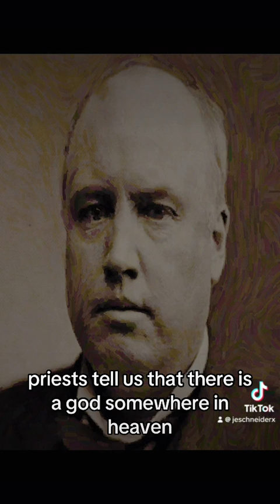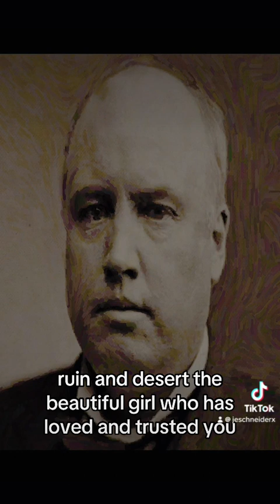Robert Ingersoll Lecture Series II